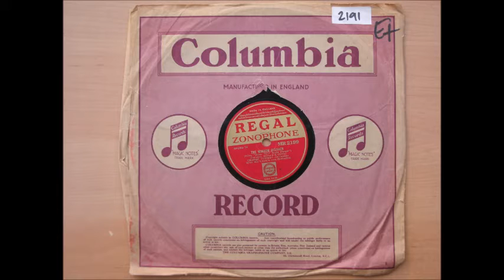George Formby (Snr & Jnr) On Collaro Autochange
Here the 'Collaro Autochange' presents the differing styles of George Formby Snr (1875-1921) & his son, George Jnr (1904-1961) First up George Snr sings 'To Let'  a fatalistic approach to the property market, where the foolhardy leave yet another room vacant! This disc dates to: 23/4/1915. Should you move into a new place you'll need a window cleaner, who better than George Jnr with his well known song from the 1936 movie 'Keep Your Seats Please' Turn your speakers down for the second disc, its recorded at a much higher volume!